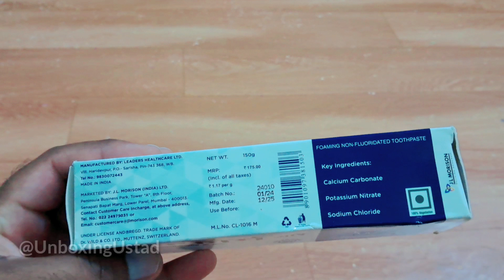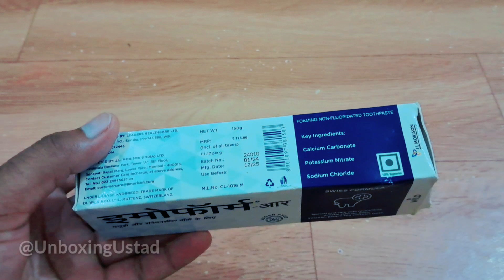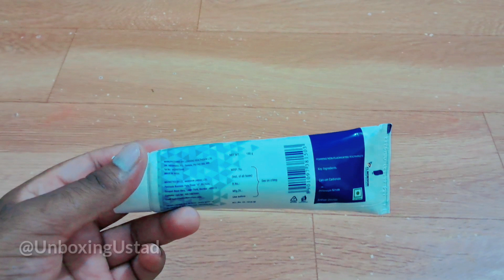EMOFORM-R Emoform Plaque Removal Toothpaste 150 gm Unboxing and Review in Hindi language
BrandEMOFORM-R
FlavourUnflavoured
Age Range (Description)Adult
Item FormPaste
Material Type FreeFluoride Free
1. Wired Mic
2. DSLR Camera
3. Tripod Stand
4. Smartphone
5. Smart WATCH
6. GREEN Screen
7. Vlog Camera
8. Wireless Mic
9. Windows Laptop
10. McBook Pro
11. Ring Lights
12. Phone Gimble
13. Go Pro
14. Split AC
15. Window AC
16. AC Stabilizer
17. i MAC
18. DSLR Gimble
19. Lense 105 mm